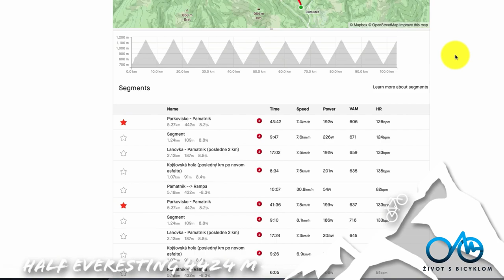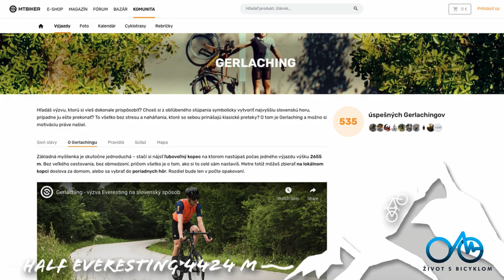Výzva Half Everesting (4424 m) | Cyklistické vylomeniny po 50-tke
Half Everesting | Mesiac po úspešnom Gerlachingu som sa rozhodol dať si 11. júna Half Everesting na Kojšovskú hoľu pri Košiciach so stúpaním cca. 8,2%. (Viac info nájdete na Podľa Stravy som našliapal 4448 výškových metrov, prešiel 104 km o priemernej rýchlosti 12,9 km/h a v čase 8:03 hod. Pre tých, ktorí rozmýšľajú nad touto výzvou a sú viac vizuálny, som z Half Everestingu spravil aj krátke video so zhrnutím najdôležitejších údajov.

Výber kopca pre Half Everesting

Pre Half Everesting som si vybral Kojšovskú hoľu pri Košiciach, keďže ponúka ideálny sklon a slušný počet výškových metrov na každý výšľap. Tentokrát som ale Half Everesting robil na kratšej trase. Samotná trasa bola zhruba 5,4 km dlhá, s prevýšením okolo 450 výškových metrov a s priemerným sklonom niečo málo cez 8%.

Deň Half Everestingu

Half Everesting som uskutočnil 11. júna 2021 a dá sa povedať, že prakticky išlo o rutinnú zaležitosť bez nejakej veľkej drámy alebo zádrhov. Začal som o 6 hodine a akurát počas prvého výstupu som sa okrem šliapania venoval aj točeniu niekoľkých záberov pre video.

Zvyšok dňa som sa už naplno venoval opakovaným výstupom. Po 9 a 3/4 hodiny bolo po všetkom. Zaokrúhlene som tak na každý výstup, zostup a malé občerstvenie potreboval 1 hodinu.

Poďakovanie

Celý nápad a realizácia výzviev ako Gerlaching, Half Everesting, či nasledovný Everesting je o to jednoduchší, že firma Život s bicyklom a jej majitelia mi na tento účel zapožičali ultra ľahký testovací MTB bicykel Rock Machine Blizz CRB 90-29. Po skončení všetkého zosumarizujem všetky jeho plusy aj mínusy. Zatiaľ ale, ako by povedal američan:

     “So far, so gooooood” :-)

     Karol Nickler
Jeden z tímu Život s bicyklom

Viac info na tému Half Everesting na Kojšovskú hoľu (4448 m) | Cyklistické vylomeniny po 50-tke nájdete na stránke

Život s bicyklom
Československej armády 10
934 01 Levice

Prevádzkové hodiny

Pondelok 9:00 - 17:00 hod
Utorok 9:00 - 17:00 hod
Streda 9:00 - 17:00 hod
Štvrtok 9:00 - 17:00 hod
Piatok 9:00 - 17:00 hod